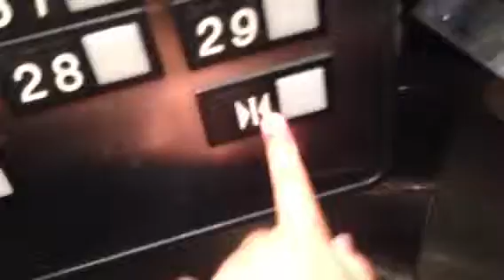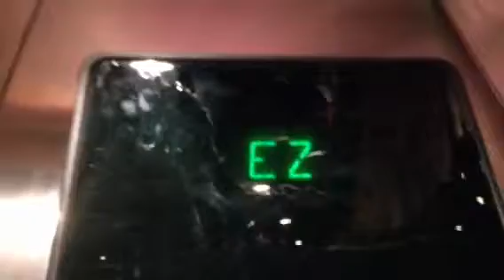OTIS Traction High-Speed Elevator [Phaya Thai Plaza] - 28-38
Elevator At The Phaya Thai Plaza
Models : Traction
Type : High-Speed Elevator
Persons : ?
Load : ? Kg

Then Failed Again